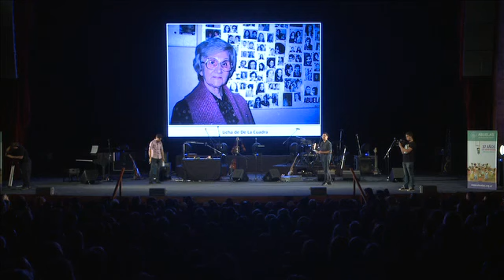37 años, 115 identidades, una sola verdad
Celebración del 37 aniversario de las Abuelas en el Teatro Argentino de La Plata el 22 de octubre de 2014.